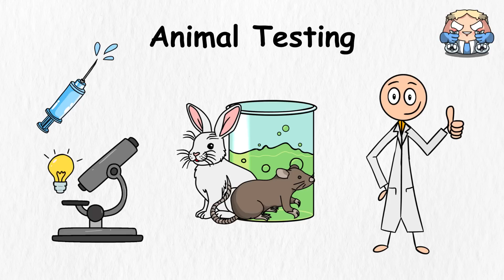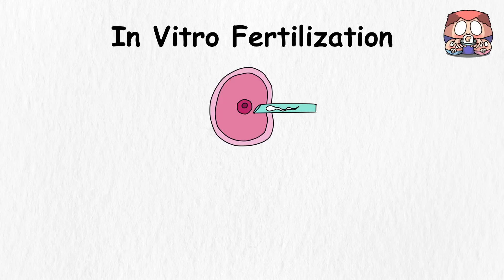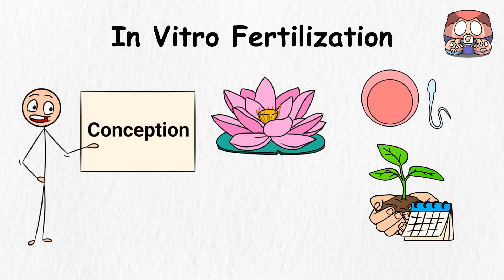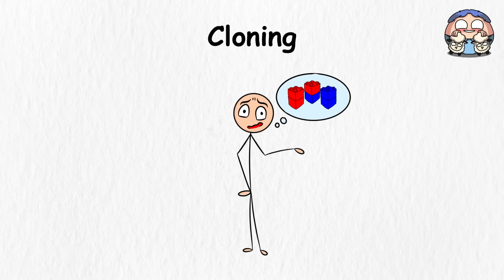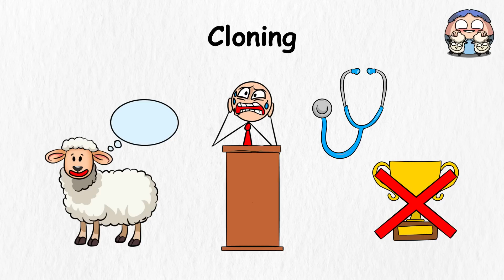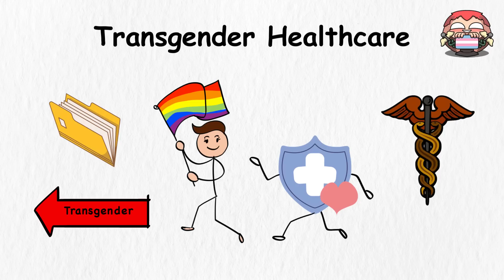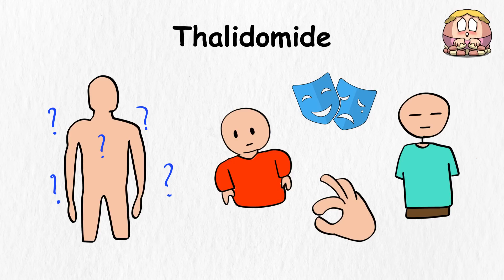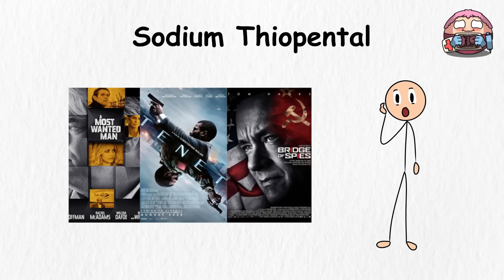Every Controversial Medical Discovery in 17 Minutes